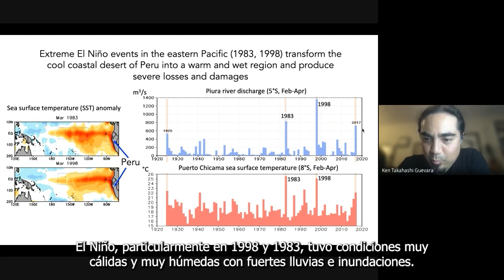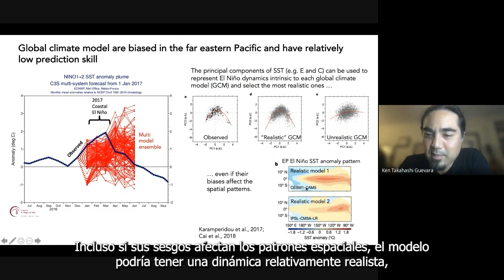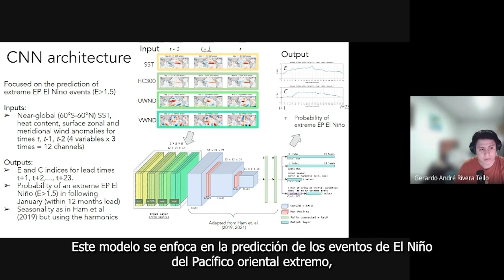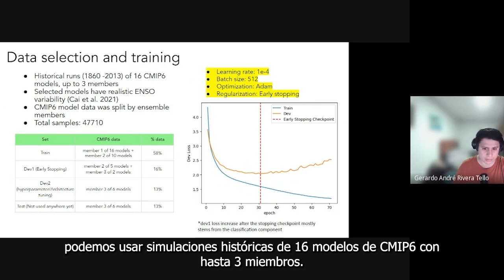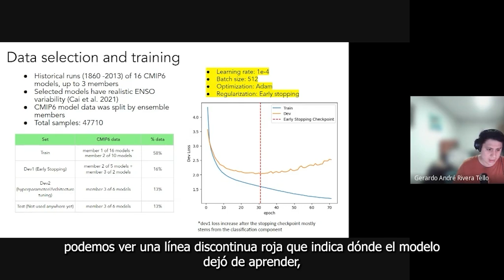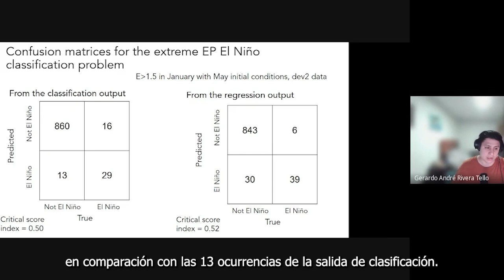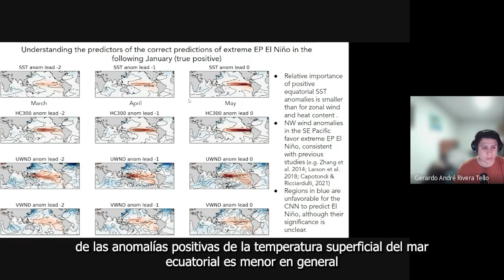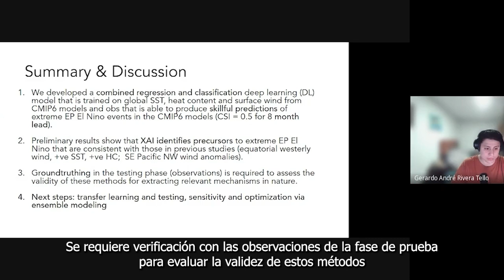Investigadores del IGP en 22° Conferencia sobre Inteligencia Artificial para la Ciencia Ambiental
El Dr. Ken Takahashi y el asistente de investigación Gerardo Rivera participaron en una importante ponencia sobre ciencia ambiental en la que presentaron "Predicción y entendimiento de eventos extremos de El Niño en el Pacífico Oriental usando aprendizaje profundo".